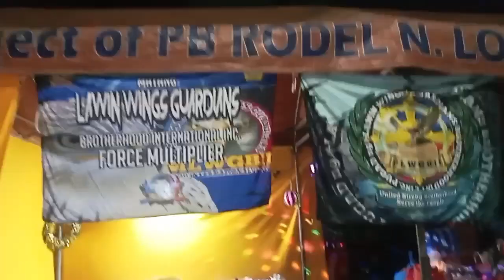PLWGBII guardians Christmas party [ dance and raffle] part 1